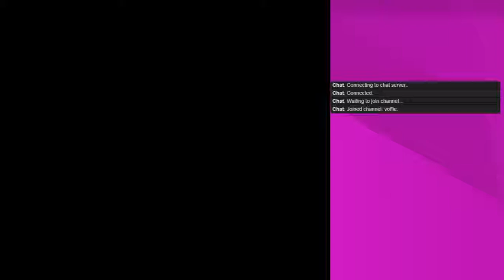Bubsy 2 Stream Part 1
The first stream of BUBSY 2! YEAH, BUBSY.